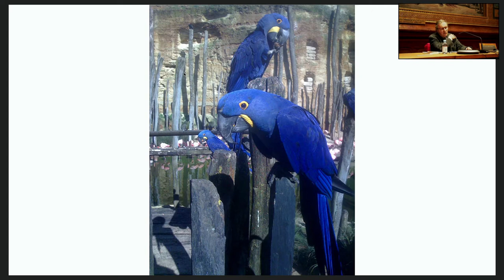Conférence | Jean-Christophe Bailly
« Retour aux animaux »

Jean-Christophe Bailly est écrivain. À la frontière des genres littéraires, ses essais se sont précisément tournés vers les seuils, les limites, les glissements, et portent sur le monde animal (Le versant animal, 2007, Le parti pris des animaux, 2013), la photographie (L'instant et son ombre, 2008), l'architecture, la peinture, les paysages, les villes (Le Dépaysement, 2011).

Normalienne, agrégée et docteure en esthétique, Clélia Zernik est professeure de philosophie de l’art aux Beaux-Arts de Paris au sein de la Chaire du Présent des Beaux-Arts de Paris.